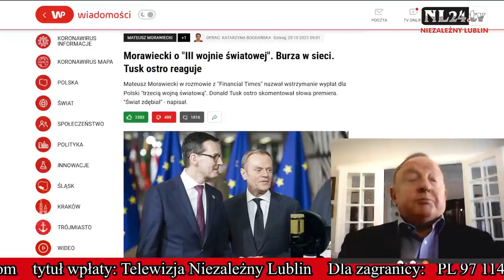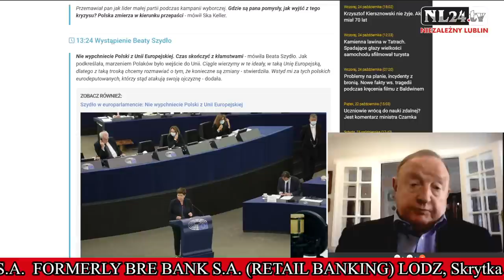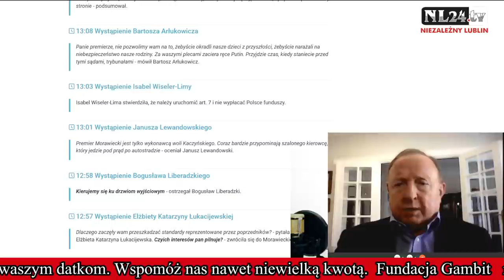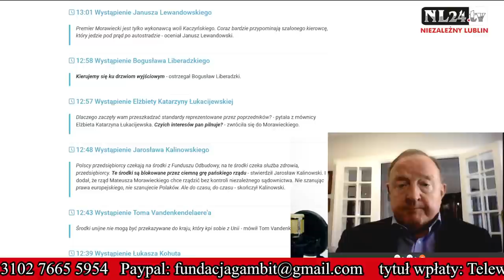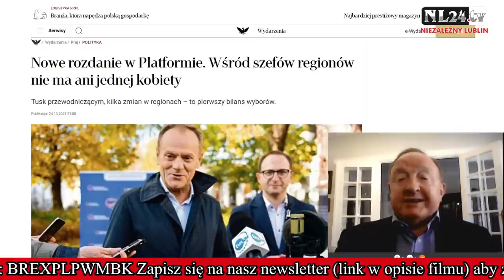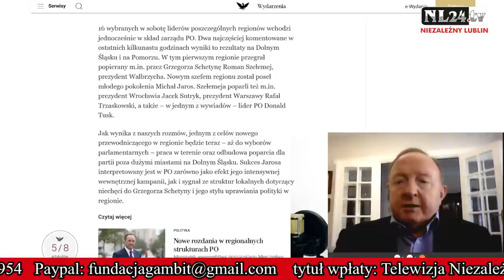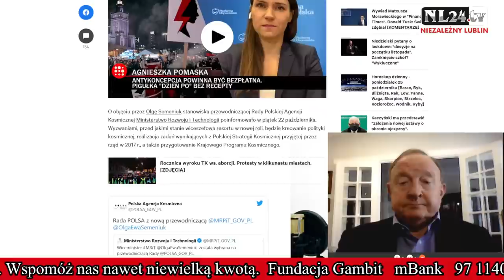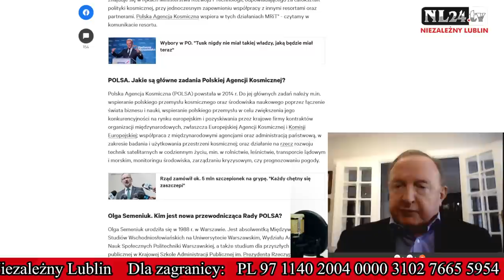PiS (Polska?) kontra UE, Morawiecki o III wojnie światowej - Michalkiewicz po lubelsku